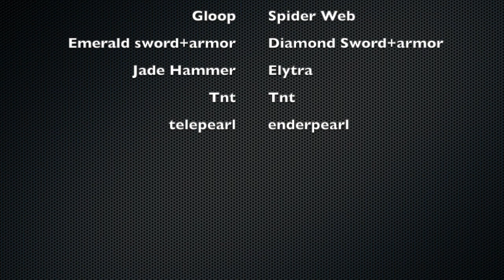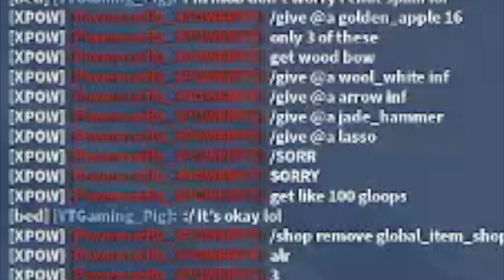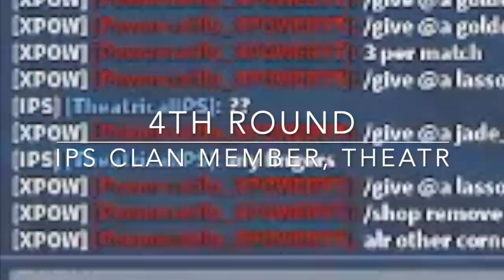Minecraft PVP in Roblox Bedwars is insane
So in today's video, I use bedwars items to replicate Minecraft pvp and items. We faced four people in today's video, Random,  @wspsen , @Gaming_Pig69 and Theatrical. Get hyped this is one of my favourite  videos of mine.